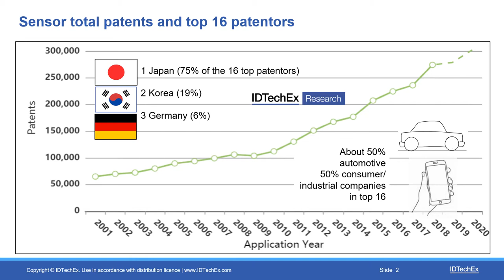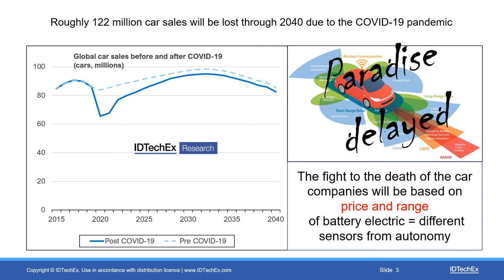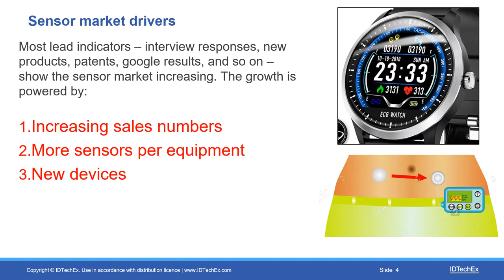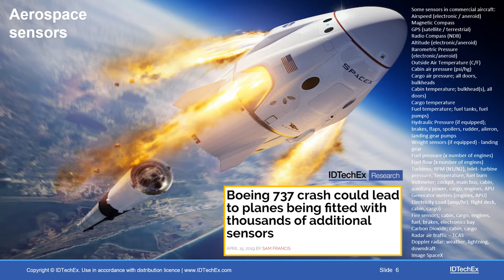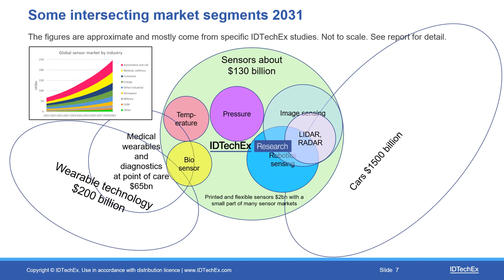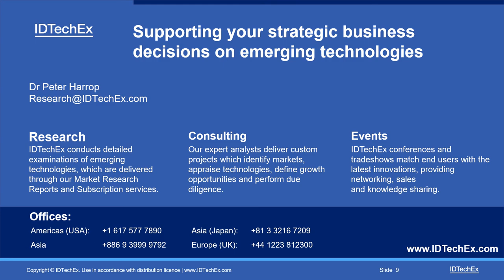Sensors With Electrical Output: Technology, Materials, Uses & Forecasts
The new 236 page IDTechEx report, "Sensors 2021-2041" uniquely analyses the whole subject in the light of such seismic changes as the COVID-19 virus, automotive entering a perfect storm of change, robot farming and mining and the diabetes epidemic. The emphasis is on commercial opportunities.

Over 100 companies are covered. See new patent trend graphs for over 80 sensor families. Top assignees are ranked for each with what that tells us. The 13 most important sensor families for the future get particularly detailed technical and business analysis based on many interviews and investigations. Data are included from newly-researched IDTechEx drill down reports on key aspects including automotive RADAR, automotive LIDAR, bioelectronics, diabetes and skin patch electronics, water sensors, printed and flexible sensors.

The report has a thorough executive summary and conclusions for those with limited time. New infograms present facts-based analysis by PhD level, multi-lingual analysts based on 20 years of research. What are the top 16 sensor-patenting organisations and which of 13 key sensor sectors do each dominate? Which are strongly addressing three important sensor types identified by IDTechEx for the future?

See 14 key conclusions about the global sensor business. Compare global value-market forecasts 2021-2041 for nine sensor-rich industries with identified market drivers. See backup forecasts including important new IDTechEx figures for post-COVID electric and conventional car sales to 2040. An infogram reveals how market sizes compare and overlap. An example is the market for wearable technology overall and its part for medical purposes down to biosensors within that. Only IDTechEx gives you the big picture.

In this opening chapter, sensors are discussed by industry, operating principle, parameter measured. Understand which are growing fastest, filing the most patents, operate where. 16 most-patented sensor families by parameter are compared, listing their top assignees. From interviews, data gathering and other sources, the level of interest and the 10 year market forecasts are given by key sector. Wired vs wireless sensor interest is presented.

The report introduction then illustrates a host of sensor examples by industry, Internet of Things, body area networks, aircraft needs changing, autonomous vehicles and so on. The trend to printing and wearable are discussed plus an explanation of sensor fusion and newly-monitored interest levels in sensors, including China.

Chapter three is an analysis by business sector: patents, technology, players and trends. The products, needs and thrust of nine key industries identified are here. They are aerospace, agricultural, automotive, consumer, energy, environmental, industrial (including manufacturing, logistics, Internet of Things), medical and wellness, mining.

Chapter four does that for 25 sensor operating principles with an extended analysis of the most important ones. For example, here is an explanation of the new biosensors, lab-on-a-chip, piezotronics and thermoelectric sensing and where they are headed and particular attention on the newly-important vehicle RADAR and LIDAR sensor technologies.

Finally, chapter five, the longest at 86 detailed pages, is a thorough sensor analysis by parameter measured: patents, technology, participants and trends. No less than 54 sensor families are examined, from emerging continuous glucose monitoring with massive patenting to gas, nerve, new structural health monitoring and toxigen sensing. Who is behind massive new patenting of temperature sensors and why? Have the new terahertz radiation sensors got a future? The approach is balanced, recognising, for example, that a solar farm replacing deep oil wells, their pipelines and their power stations all together means fewer sensors and our interviews revealing COVID-19 has de-prioritised car autonomy.  Huge market-growth prospects and identified gaps in the sensor market are presented alongside the discovered negatives.

For more information on this report, please or for the full portfolio of research available from IDTechEx please